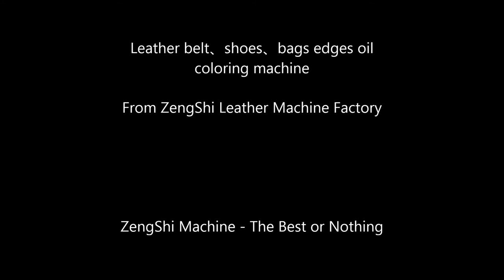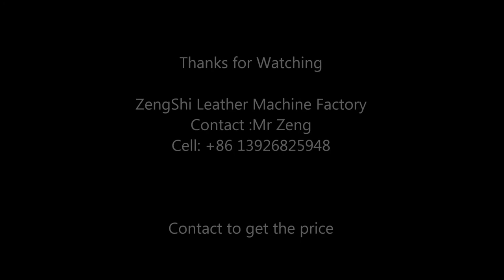edge colouring machine:work for Leather sandal shoes and shoe upper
for leather shoes vamp, shoes upper, coloruing machine,sandal shoes upper edge coloruing ...full auto,edge colouring machine:work for Leather sandal shoes and shoe upper
ZengShi Machine have 20years Machine building experience，Having independent development capabilities is not pure trade，we are Professional  for handbag , belt,wallet，shoes ect products  Provide quality machinery，such as leather post bed sewing machine ,  Computerized pattern sewing machine leather edge inking colouring painting machine , conveyor oven dyrer machine and production line,from click cutting,strip cutting, leather edge trimming machine ,Manual、 pneumatic、 hydraulic emobssing machine ,Hammer Flattening Machine ,Handbag bottom pressing with attaching machine etc ,leather cord sewing machine ,full kind of glue machine ,Automatic folding machine ,strap cutting machine ,Automatic CNC Glue Spray Machine etc ...

00:00 edge coloring machine
00:10 side coloring machine
00:20 leather belt inking machine